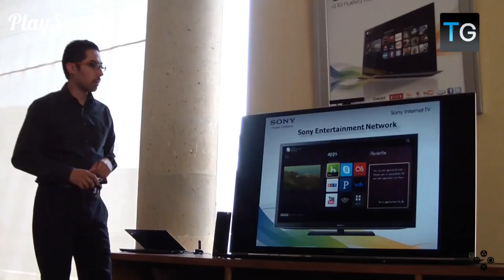Shawn Layden: El querido CEO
Con el paso del tiempo, el ex presidente de Sony Interactive Entertainment se ha vuelto más apreciado con el paso del tiempo debido a la gestión de su sucesor, Jim Ryan.

🎵 Track Info:

Title: Tiger
Artist: Metro Vice
Genre: Dance & Electronic
Mood: Calm